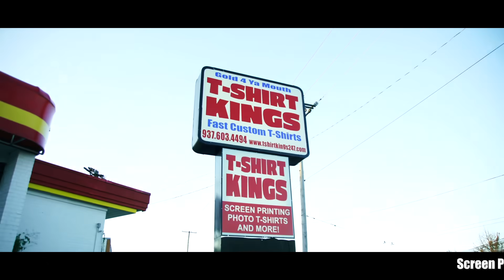FRIDAY AT T-SHIRT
WE MAKE EVERY KIND OF SHIRT YOU NEED!
share this post for a chance to win free shirts!
Photo T-Shirts with Free custom Designs same day service. 🤩👑🤝
Screen Printing for:
Schools
Businesses
Events
Churches
Teams
Family Reunions
Groups and much much more.
Vinyl Lettering
Birthday Party Shirts for Kids 🥳
Squad Shirts
Allover Prints
Sublimations
Logo Shirts
We offer a Super Fast Turn Around and Bulk discounts.
or come to our Retail Location.
T-SHIRT KINGS
4301 N.Main St. Dayton Oh.

T-SHIRT KINGS IS THE WORLD’S NUMBER 1 DESIGNERS OF PHOTO T-SHIRTS
The Company was started in 2005 by Todd Smedley in Dayton, Ohio as a part-time Company. Smedley placed ads on the cable company in Ohio and hired 10 experts in digital design. T-Shirt Kings quickly became the most creative company in the field of designing beautiful artwork and putting it on t-shirts by the method of transferring images. Photo T-shirts are used for many purposes including business, events, parties, graduations, wedding, memorials, sporting events, promotions and advertisements.

Our company motto is “do more than what’s expected“, and we take that very seriously. We put our heart and souls into our photo t-shirts. We treat each customer's shirt as if it were ours. Since we make each shirt by hand, no two shirts are alike unless the customer want multiple shirts with the same design. We are absolutely honored to be chosen to handle your special event or purpose, so when we make your R.I.P. shirts or photo t-shirts we will always create a masterpiece.